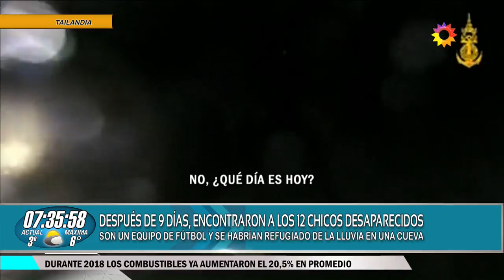Después de 9 días encontraron a los 12 chicos desaparecidos